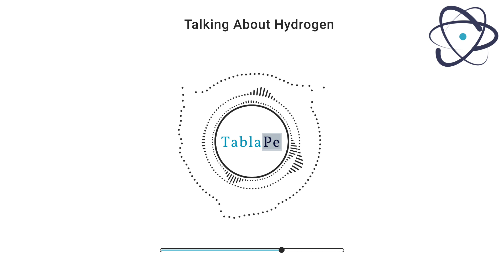Talking About Elements 1 | Hydrogen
Known as the energy carrier, hydrogen is the lightest, odourless and colorless gas found in nature. It is a component of water and almost all living organisms. It is indeed one of the most ubiquitous chemical substances in the universe. Some scientists believe that hydrogen should be made from renewable resources, like algae. As a result, will have the potential to have no adverse effects on the planet. However, there are many hurdles to the use of hydrogen. The molecular structure of hydrogen is very simple. It contains two protons and two electrons.